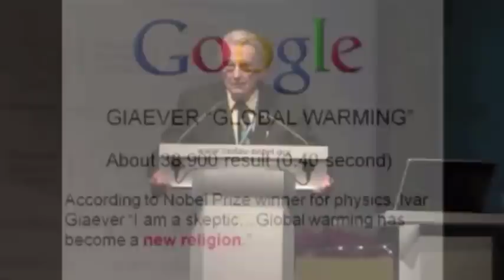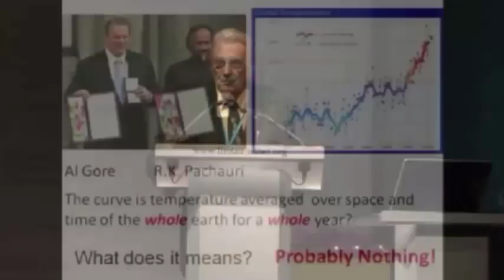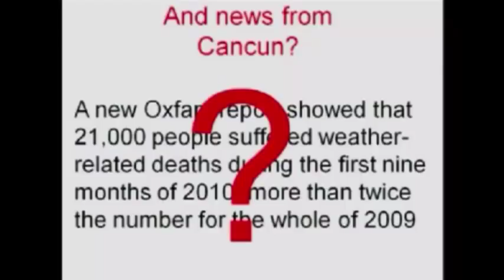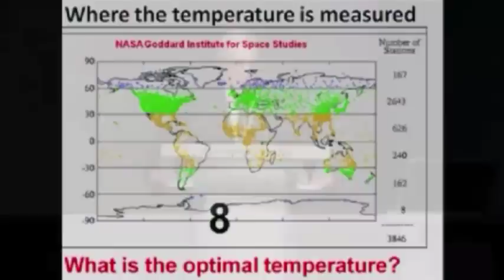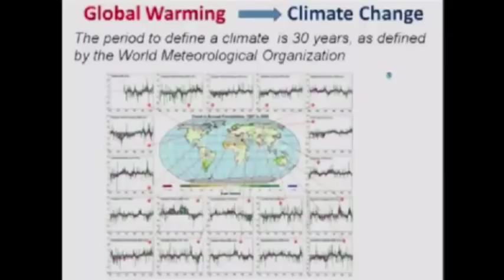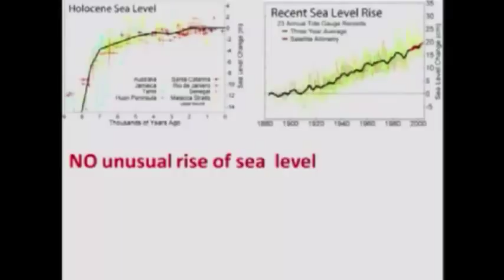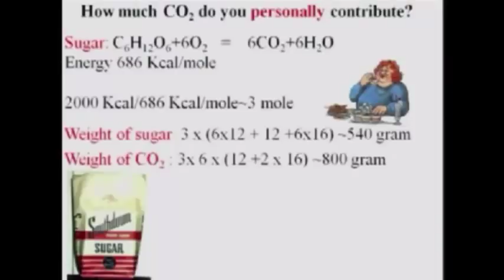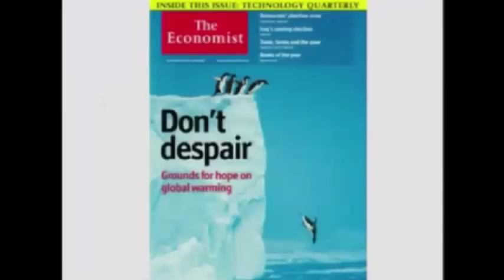Physics Nobel Laureate; "Man Made" Global Warming is Pseudoscience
1000Frolly channel relies on your generosity and support to keep up the fight against the forces of pseudo-science. Please assist of you can;
Professor Ivar Giaever, the 1973 Nobel Prizewinner for Physics trashes the global warming/climate change/extreme weather pseudoscientific clap-trap and tells Obama he is "Dead Wrong".
This was the 2012 meeting of Nobel Laureates.
The 2015 speech by Prof Giaever is here;